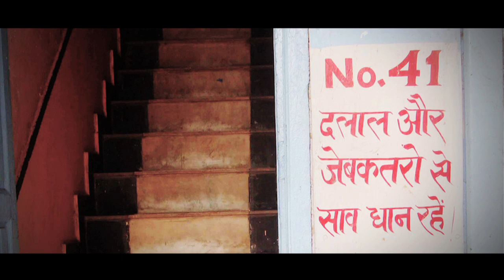Nobody Can Love You More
The sex workers of Kotha No. 300 raise their children, cook for their lovers, visit temples, shrines and mosques, complain about pimps and brothel owners, listen to film songs, and solicit and entertain customers. By following the daily lives of the denizens of one kotha, Mayank Austen Soofi paints an intimate portrait of women for whom sex is work--a way to make a living.

With precise details and haunting photographs, Soofi delicately and carefully etches the everyday world of those who inhabit the peripheries of society.